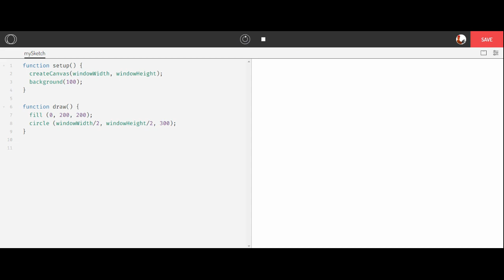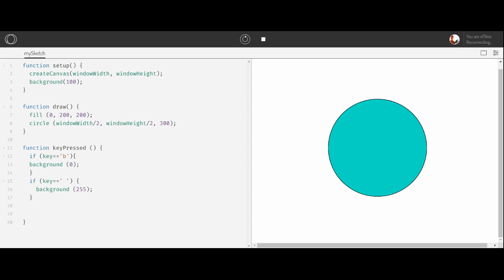Coding Keys in P5js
Learn one way to use keys to make things happen in your code.  This is coded in Openprocessing using P5js.